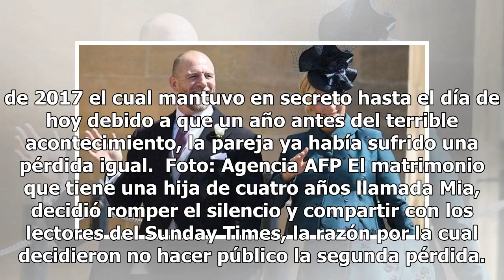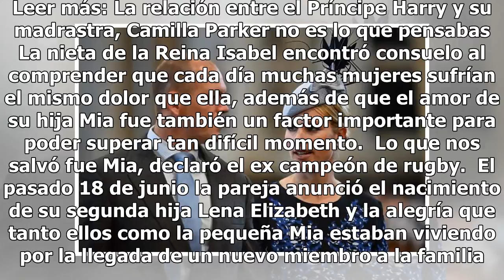Miembro de la Familia Real sufre aborto involuntario, habla de su dolorosa experiencia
Foto: Agencia EFE No hay consuelo para una madre que pierde a un hijo de forma involuntaria y en el caso de Zara Tindall, nieta de la Reina Isabel, el sufrimiento vivido no fue nada diferente al de cualquier otra mujer. La hija mayor de la Princesa Ana, quien está casada con el ex jugador de rugby M...